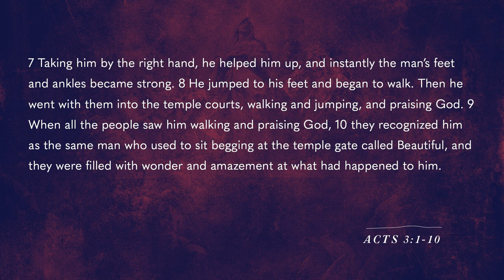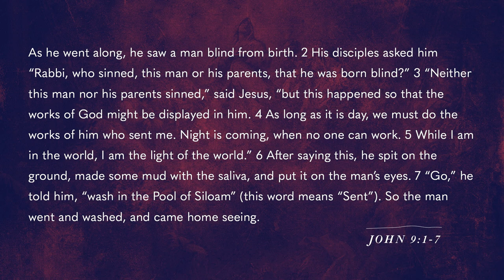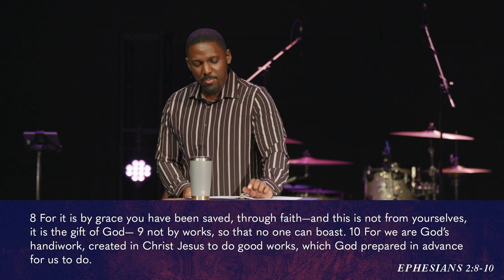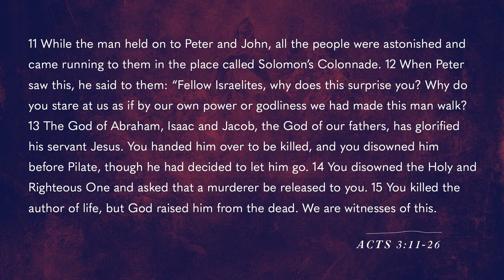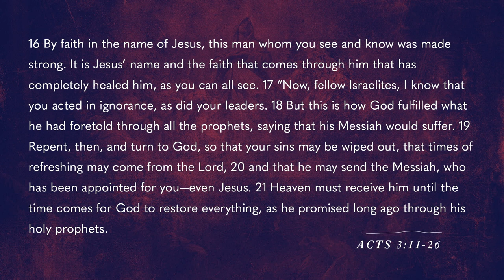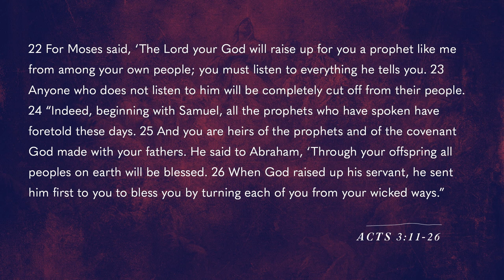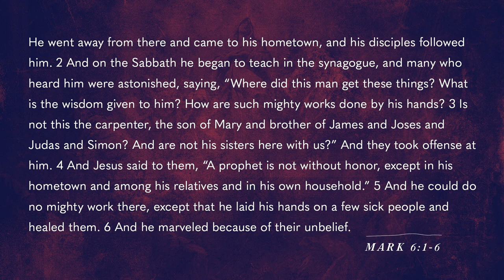Grace Is Greater | Acts | Pastor Brandon Pyne